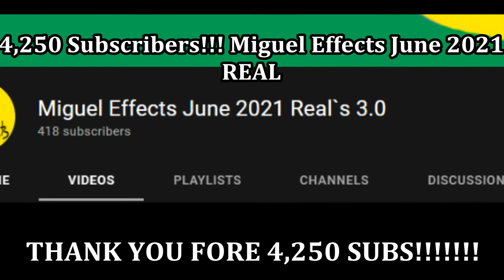Thank You For 4,250 SUBS!!!!!!!!!! Subscribers